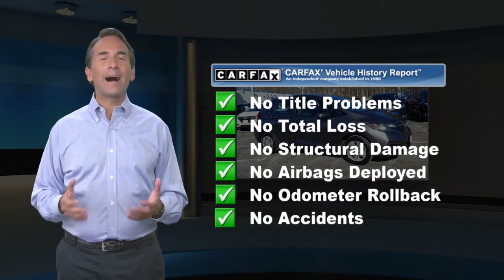Certified 2018 Honda Fit LX, Denville, NJ P01516B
Joyce Honda

[RLVID:7301:a6734d75f397ddb4:4ac54328a1d38996:1]